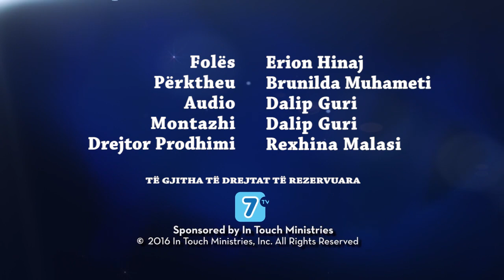Dr. Charles Stanley - Pasojat e mosbindjes ne kopshtin e Edenit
A po ndodh diçka në jetën tuaj për momentin, që e dini se nuk duhet të ndodhë? Ju i keni thënë vetes se do të ndaloni, por nuk ndaloni. I keni thënë vetes se nuk do të mendoni më për atë gjë, por vazhdoni të mendoni. Dhe ju vazhdoni t’i thoni vetes se gjërat do të rregullohen, por thellë brenda jush e dini që nuk është kështu. Por a e dini cilat ishin pasojat e Adamit dhe Evës kur mëkatuan në kopshtin e Edenit?